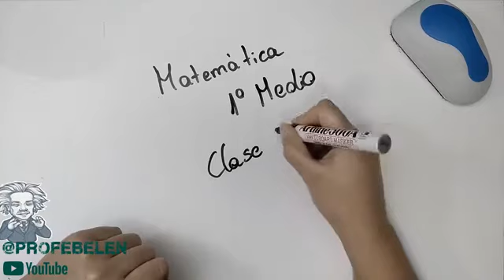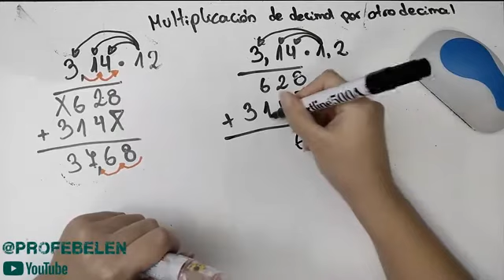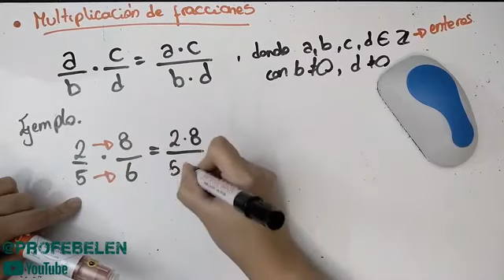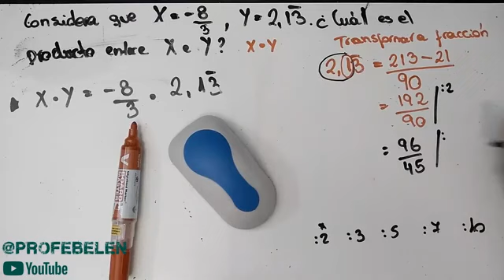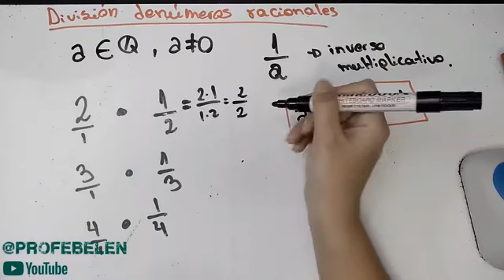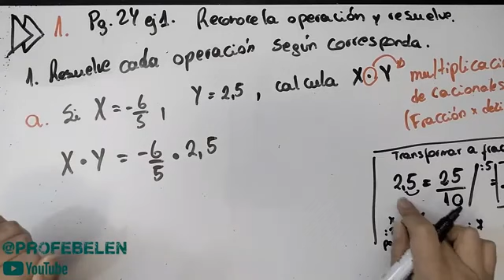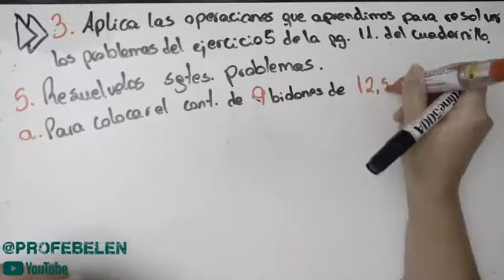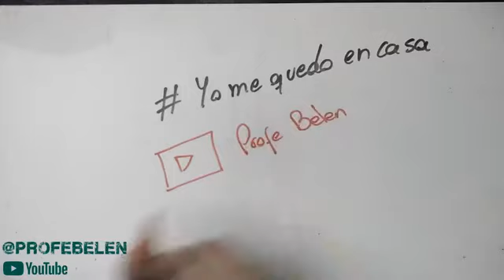Mat. 1º Medio Clase 3 Aprendo en línea Multiplicar y dividir racionales (No Propiedad del Canal)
Este video, titulado "Matemática 1º Medio  Clase 3  Aprendo en línea  Multiplicar y dividir racionales", fue creado por "Profe Belen" y se publicó por primera vez el 28 marzo 2020. Lo comparto en este canal con fines puramente educativos e informativos. Se agradece a la autora original por su valiosa contribución al conocimiento. Si eres el propietario de los derechos de autor y tienes alguna inquietud, por favor contáctame.